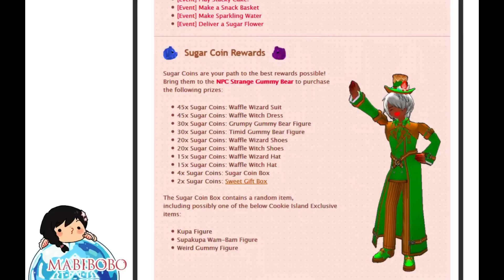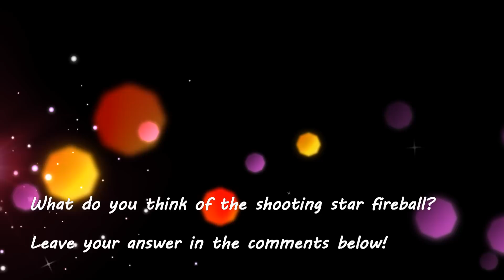Mabinogi - Cookie Island Part 2 - Catch the Gingerbread Man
Official mabiBOBO website (stay updated with events, submit video requests, join live chat, etc.!)
Twitch Live Stream - Weekends with Bobo 12pm PST SATURDAYS